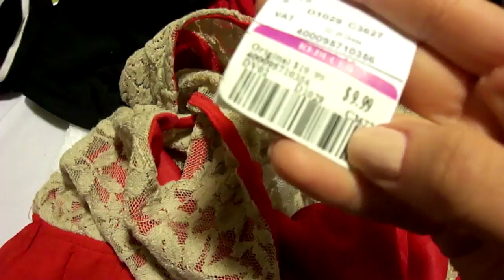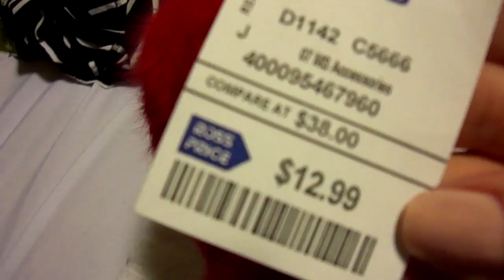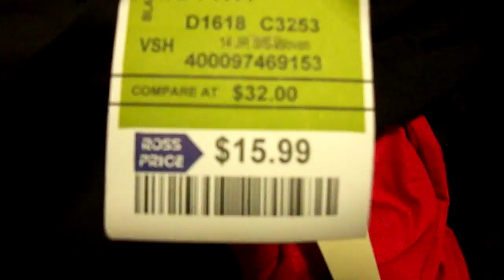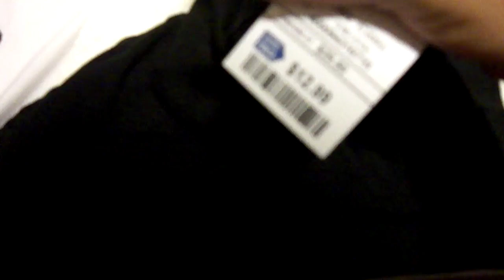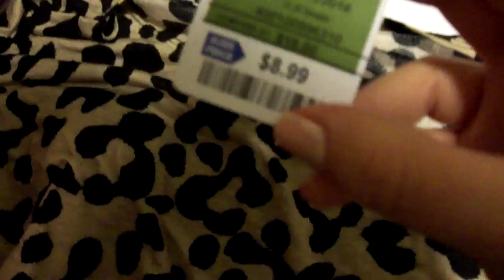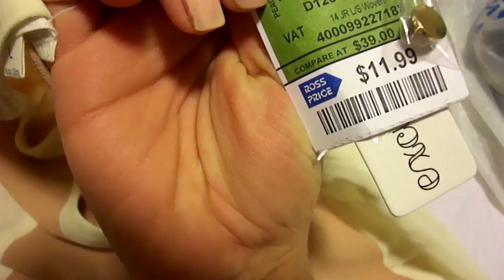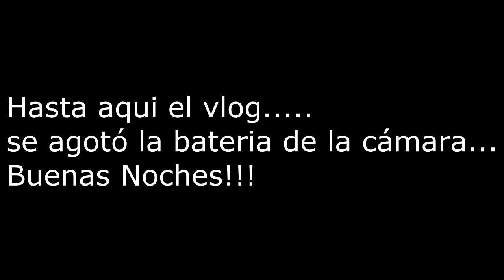Packing for Vacation and Clothing HAUL!! Diciembre 17, 2013